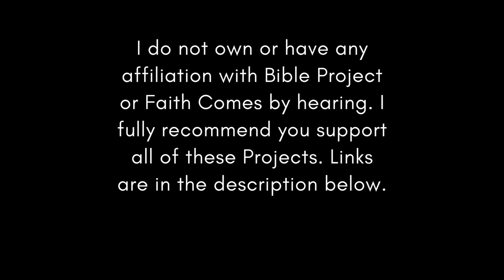Chronological Bible ESV Jan 23 (Genesis 32-34)